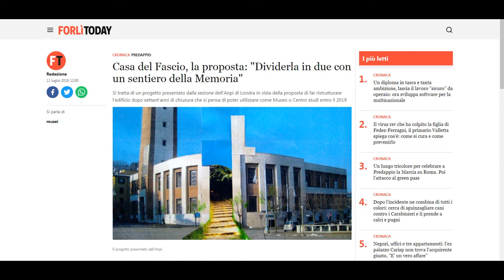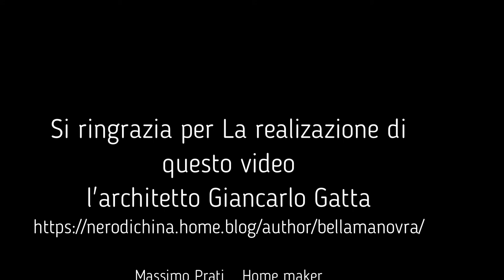made in predappio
che si farà del edificio  nominato ex Casa del fascio e dell'ospitalita ?
dopo che ex  sindaco  Frassineti  lo rilevo dal demanio ,
nel 2016 su di un quotidiano locale venne presentato un articolo con una foto alquanto agghiacciante
Ma per fortuna non tutti gli architetti sono uguali